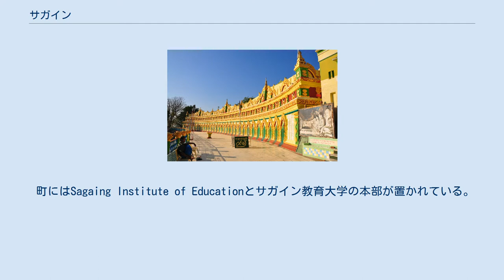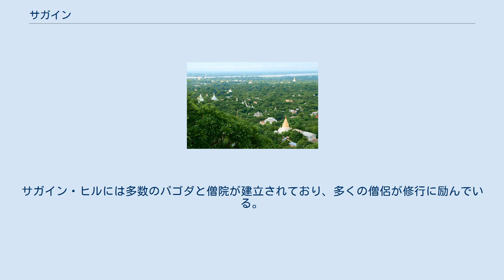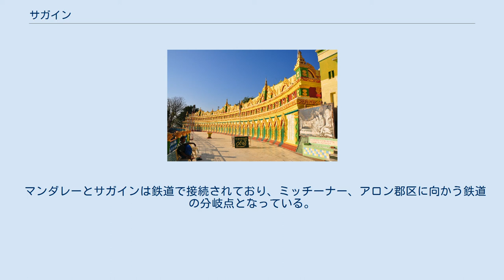サガイン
サガイン （ビルマ語: စစ်ကိုင်း Sagaing; ALA-LC翻字法: cacʻkuiṅʻ" IPA: [zəɡã́ĩ] ザガイン） は、ミャンマー北部ザガイン地方域の都市。
エーヤワディー川沿岸に位置し、対岸の都市マンダレーの南西約15kmに存在する。
エーヤワディー川中流域の政治・経済・交通の中心地である。
また、多くの僧院を擁する宗教都市でもある。
 町にはSagaing Institute of Educationとサガイン教育大学の本部が置かれている。
 中国で編纂された『南詔野史』に現れる折弓の地は、サガインに相当すると考えられている。
 14世紀初頭にパガン王朝が滅亡した後、1315年から1364年にかけてサガインには王朝が存在していた（サガイン朝）。
サガイン朝の次に成立したアヴァ王朝の時代、町は王太子などのアヴァ王位の後継者候補によって統治されていた。
1760年から1763年の間、ナウンドージー王によって、サガインは一時的にコンバウン王朝の首都に定められる。
 18世紀から19世紀半ばまで、サガインはビルマ綿花を輸送する中国の商人の寄港地となる。
 1988年8月の8888民主化運動ではサガインでも市民によるデモが行われたが、軍により約300人の市民が殺害された。
 町は綿花、コショウ、塩、果実の集散地となっている。
 エーヤワディー川沿岸には標高約600mの山が連なっており、複雑な地形の丘を形成している（サガイン・ヒル）。
サガイン・ヒルには多数のパゴダと僧院が建立されており、多くの僧侶が修行に励んでいる。
 丘の頂上に位置するソンウーポンニャシン・パゴダは階段で地上と結ばれている。
また、頂上付近には第二次世界大戦で戦死した日本人兵士のために、日本人が寄進したパゴダが建立されている。
 マンダレーとサガインは鉄道で接続されており、ミッチーナー、アロン郡区に向かう鉄道の分岐点となっている。